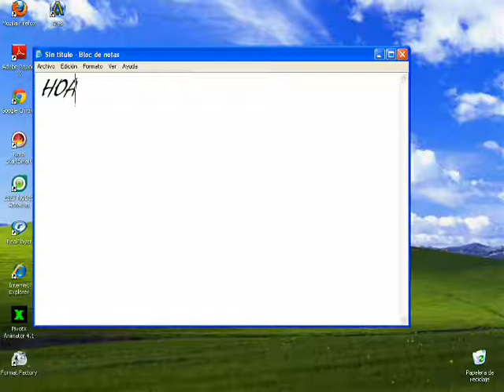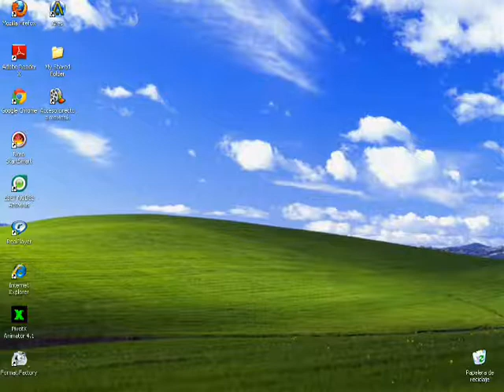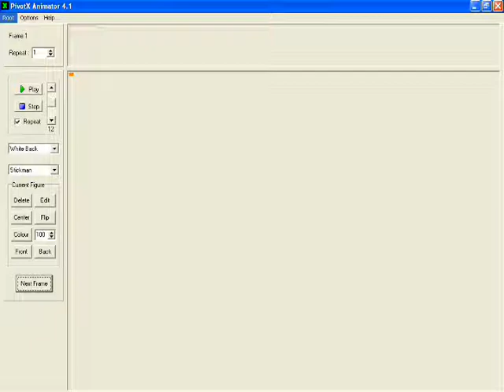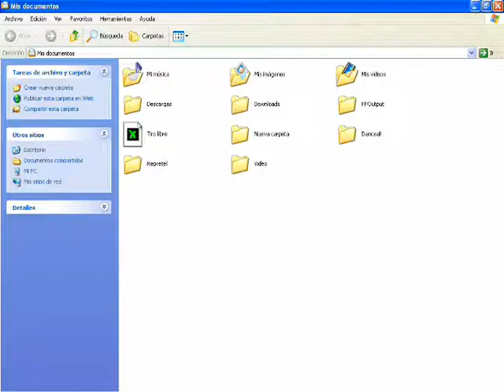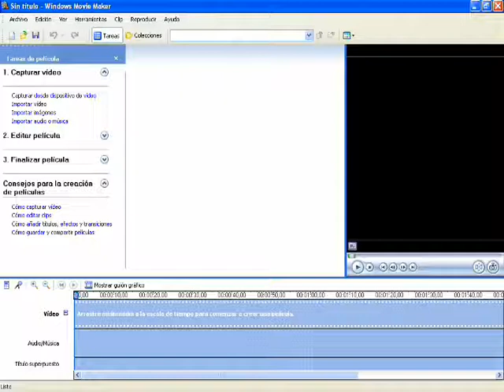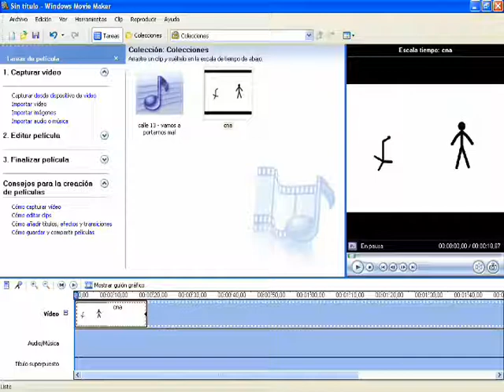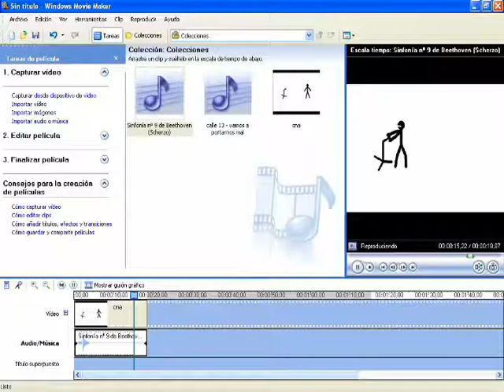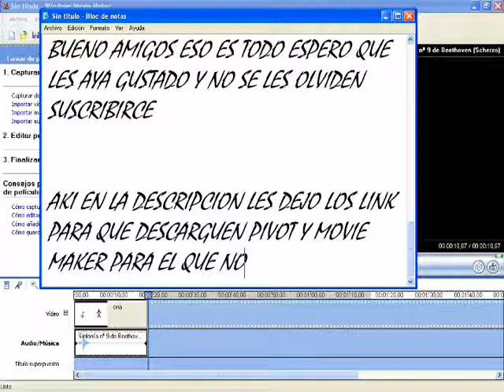Como ponerle sonido a una animacion pivot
Aki les dejo los links para que descarguen los programas por si no tienen ninguno